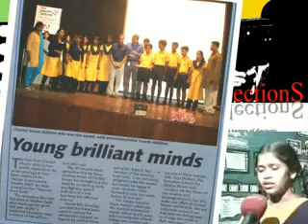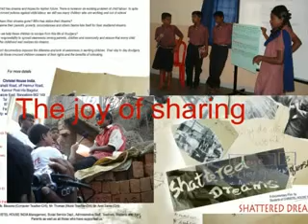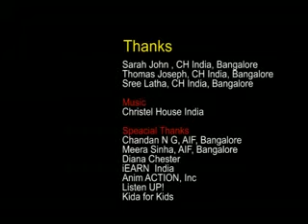Our creations come to life CHIndia Educator